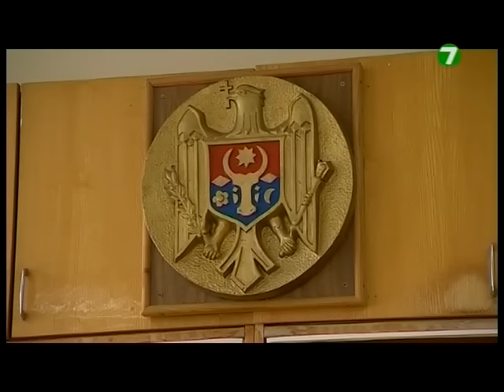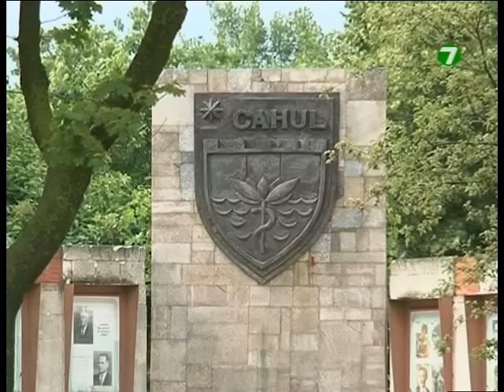05.04.2016 POLITICA - primari incomozi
Invitații emisiunei POLITICA - Serghei FILIPOV, primarul Taracliei, Viorel FURDUI, dIrectorul CALM, Stela JANTUAN, fost deputat.